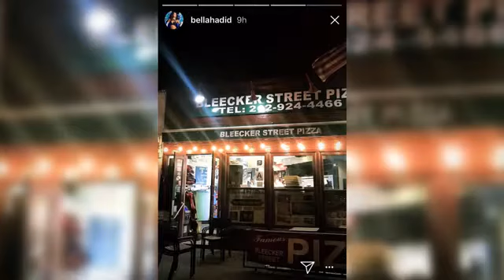Bella Hadid spills popcorn out of excitement at the Lakers game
Bella Hadid spills popcorn on to the basketball court out of excitement at the Lakers game. Bella showed off her court side seat as she used her shoes to move popcorn underneath her chair.